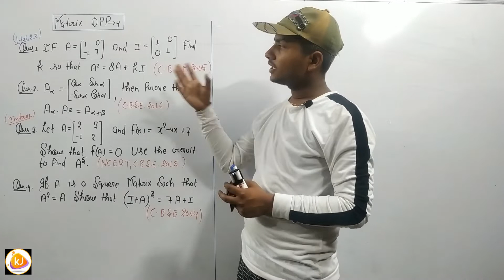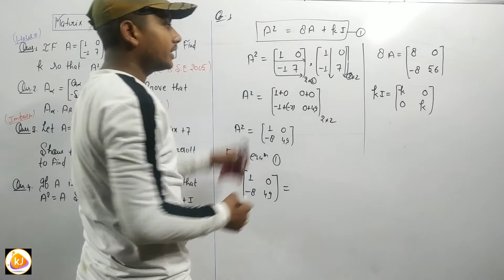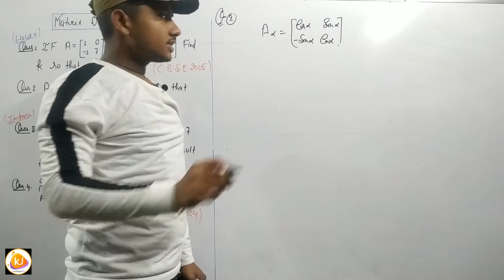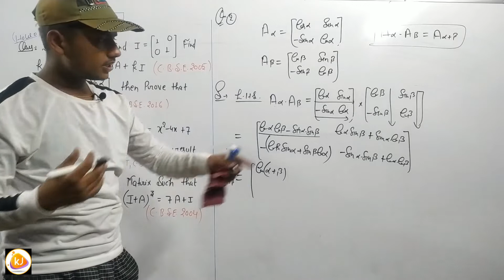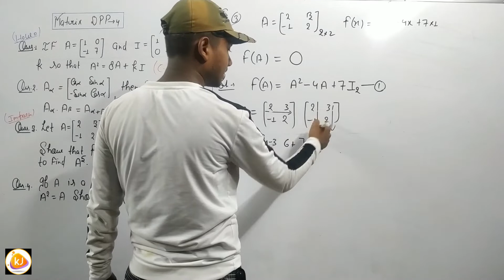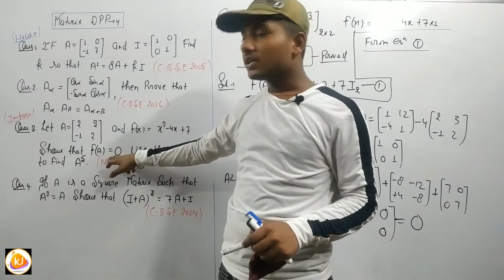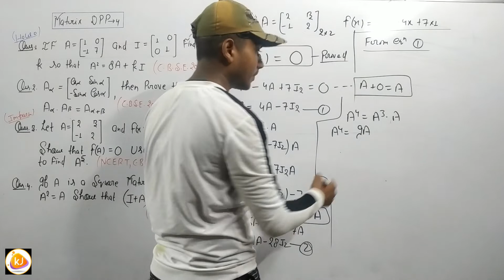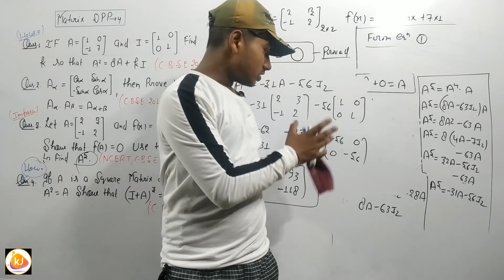MATRIX DPP-4| Class-12| JEE| CBSE BORD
K.J. REVOLUTION